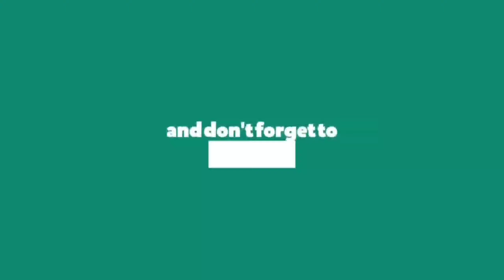Dragon AK Challenge | Must watch | ROVER MARVEL & FF TALKS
LIKE TARGET - 10 for  op challange